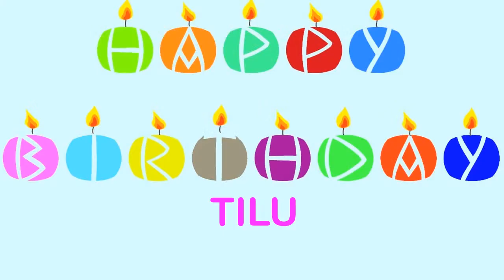Tilu Birthday Wishes & Mensajes